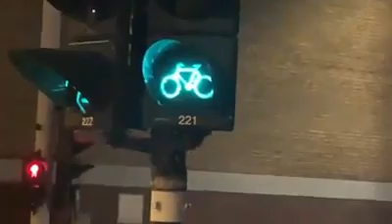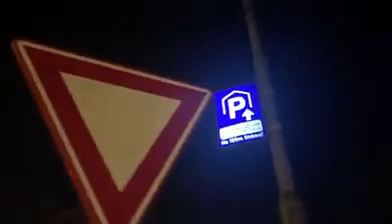Heart of Amsterdam DannySloggettVision 2019